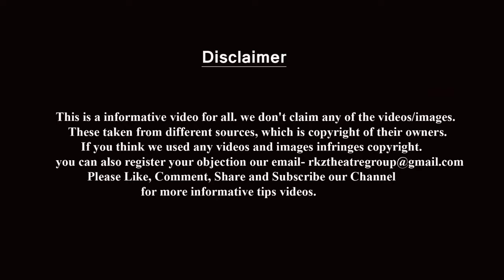Dialogue kaise yaad kare | How to remember dialogue | free acting tips | learn acting | Rkz Theatre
Dialogue kaise yaad kare | How to remember dialogue | free acting tips | learn acting

If you crack audition so follow some tips for you after Audition Script in audition room